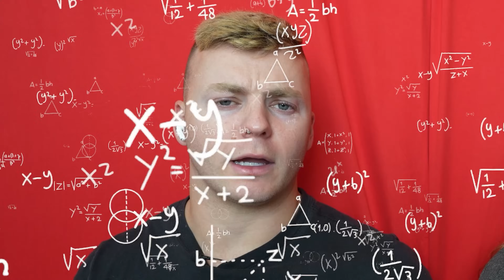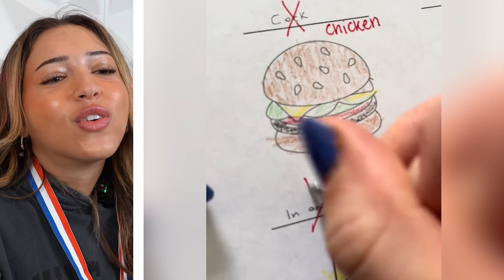33 MOST FUNNY VIDEOS ON THE INTERNET!